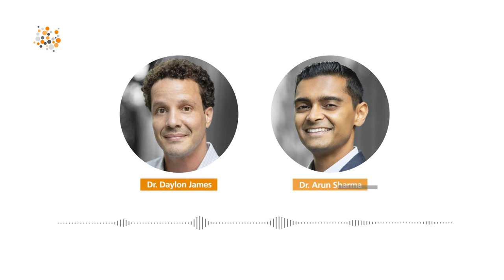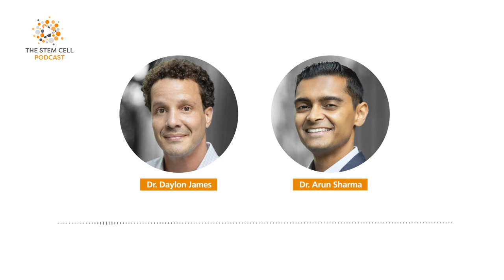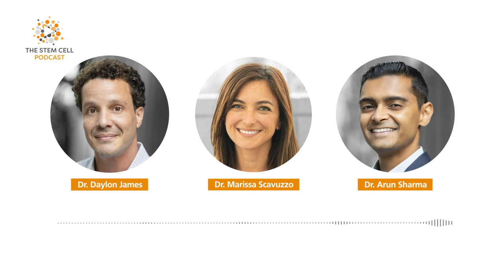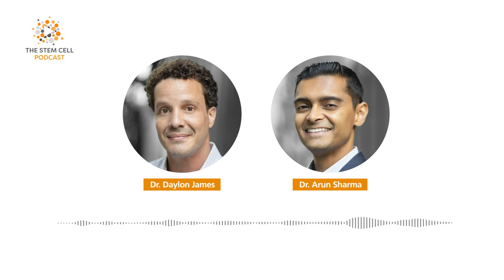Glia in the Gut featuring Dr. Marissa Scavuzzo | The Stem Cell Podcast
In episode 260 of the Stem Cell Podcast, we chat with Dr. Marissa Scavuzzo, an HHMI Hanna H. Gray Fellow at Case Western Reserve University School of Medicine. Her research focuses on enteric glia regulation in the healthy and diseased gut. She talks about how glial cell subtypes affect intestinal motility and her experience receiving NYSCF and HHMI fellowships. She also talks about bringing science to underserved schools in Cleveland.

Roundup Papers:
1:49
11:19
20:00
30:23
38:53 Guest Interview